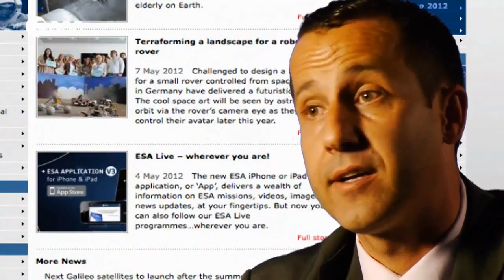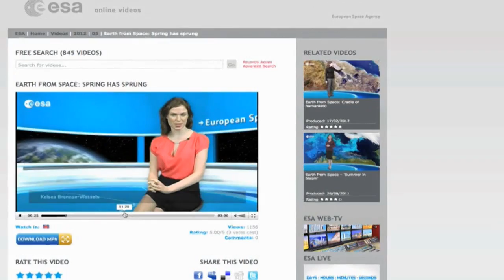Frédéric Le Gall on great content, new media and how to satisfy ESA's many audiences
Frédéric Le Gall is the Head of Web, Distribution and ESRIN Outreach Unit. In this video Frédéric talks about his role at ESRIN and the importance of communicating the usefulness of space in daily life. He discusses new projects such as developing a new ESA portal, content for youtube, ESA applications for iphone/ipad and the challenges that arise when working with so many languages.